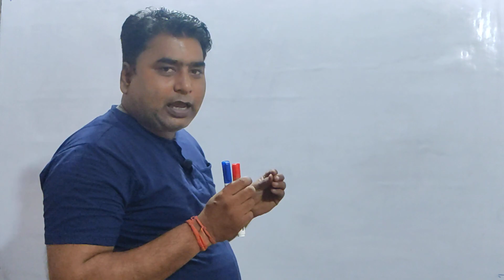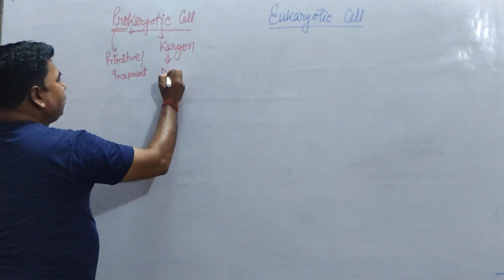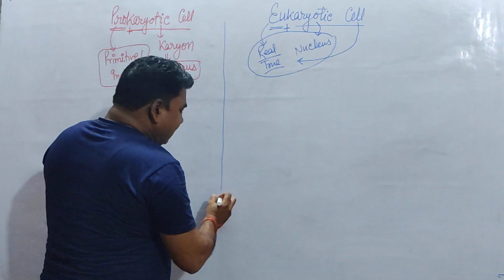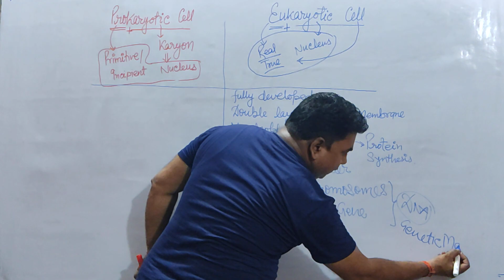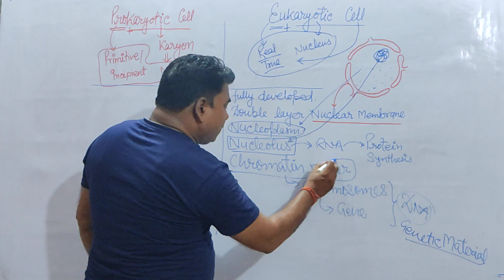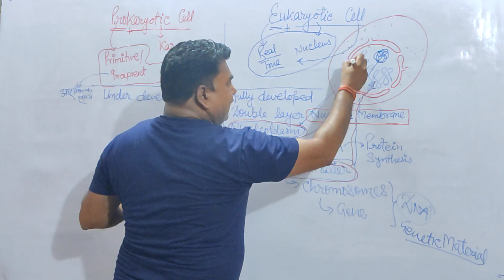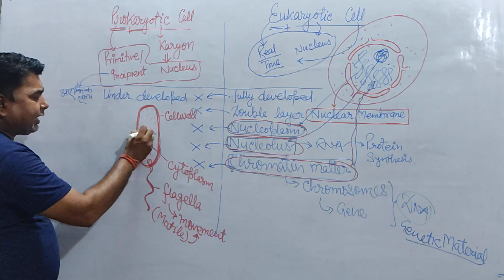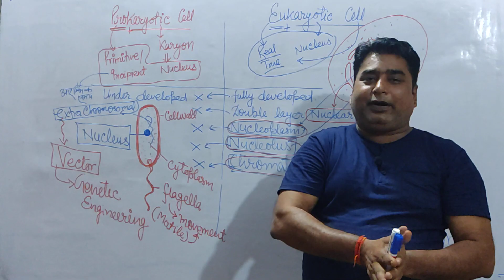||CLASS 9TH||CHAPTER 1||CELL:THE FUNDAMENTAL UNIT OF LIFE||PART-2||